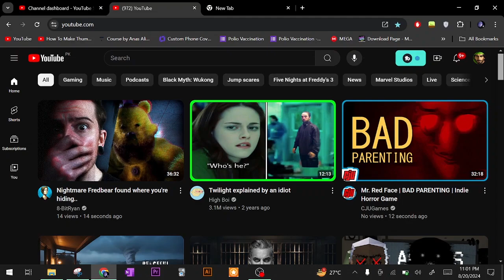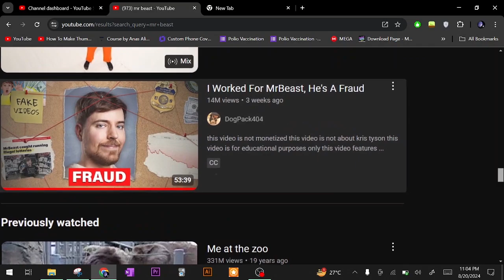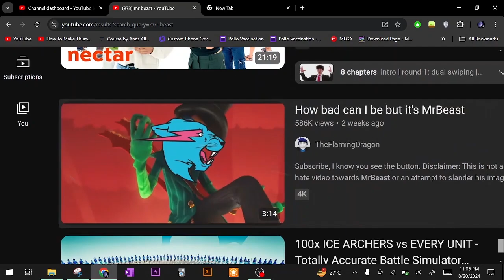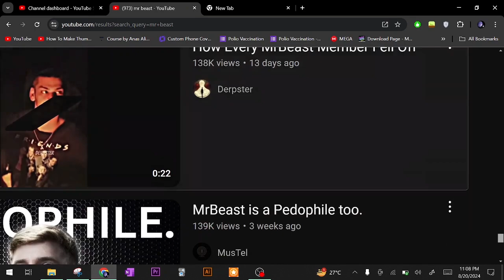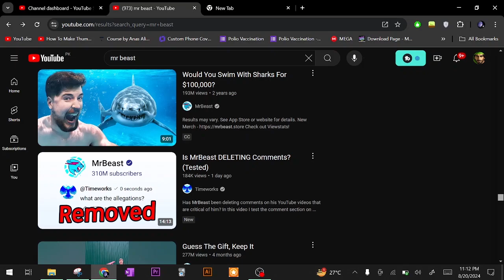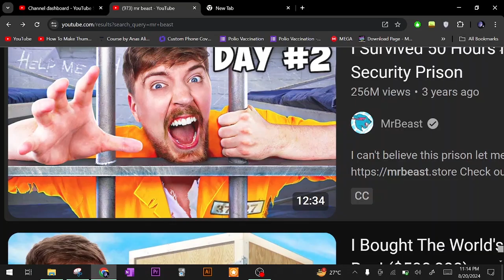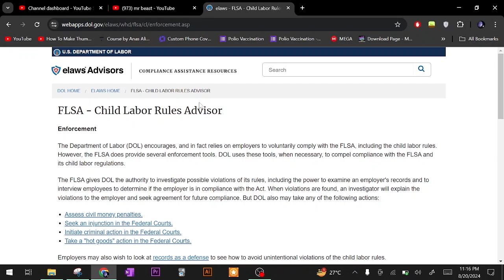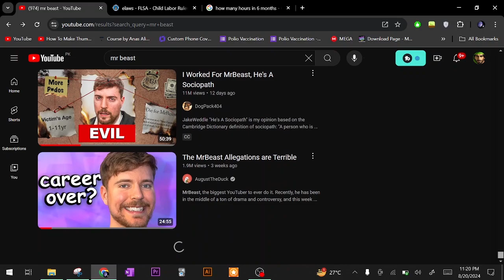Rating the Mr.Beast Controversy Thumbnails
yeah you read it right. It's Done